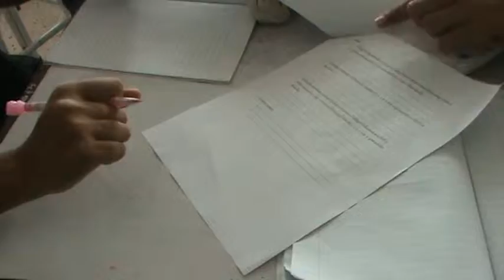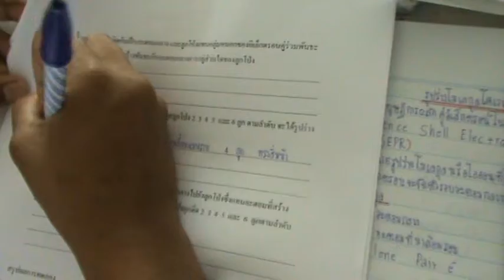นิเทศการสอน Big Five (2)ครูกุมารินทร์ ชาลีแสน โนนสูงศรีธานี